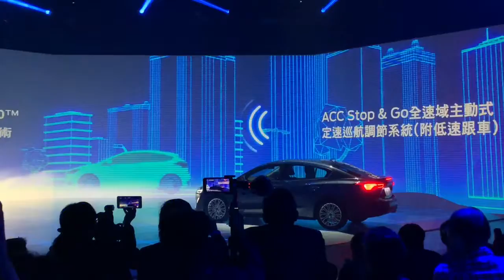2019年式Ford Focus登場秀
2019年式Ford Focus登場秀